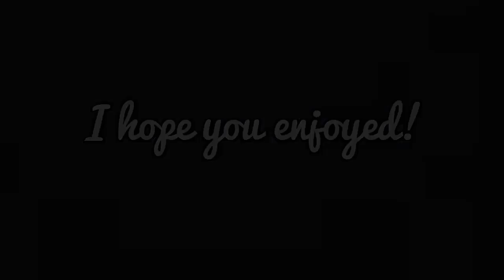Minecraft - The Dimension Travelling Monkey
HELLO MY CRAZY CATS! My name is Redkat and I love fish. I am a little orange fluffball who loves to play games and share happiness whilst doing so. My videos are both Family Friendly and enjoyable. I hope we can have so much fun on our adventures together.

Welcome to a little skit that I came up with whilst wondering to myself  and singing in the shower. In this video, a Dimension Travelling Monkey takes off on an adventure, but what will happen?

Equipment -
Gameplay - Elgato HD60 Game Capture
Audio - Blue Snowball (Mic)

HAVE A PURRFECT DAY EVERYONE